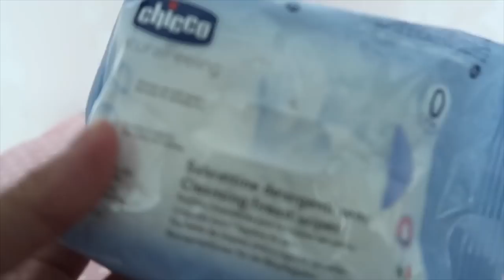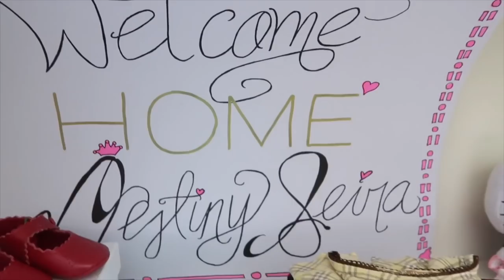All About Seira | CRIB AND CLOSET TOUR | MaysDiary |Vlog#18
Show some love to Holy guys!!!

Our precious little girl Destiny turned 5 months old and I'm so happy and at the same time emotional about seeing her growing every each day! She's lovely!
Xo, May